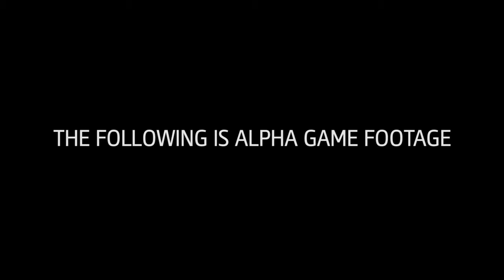Assassin's Creed Unity Sneak Peek Video [UK]